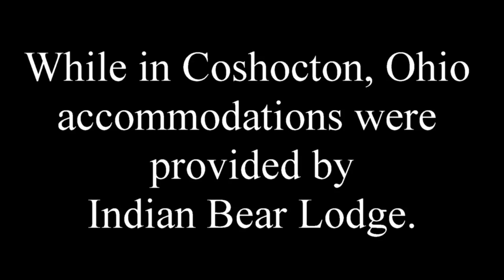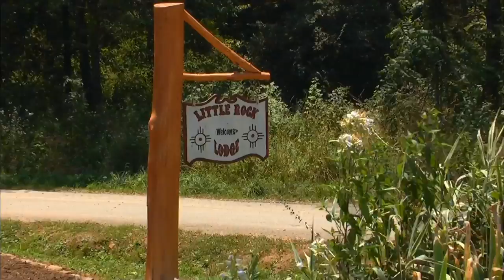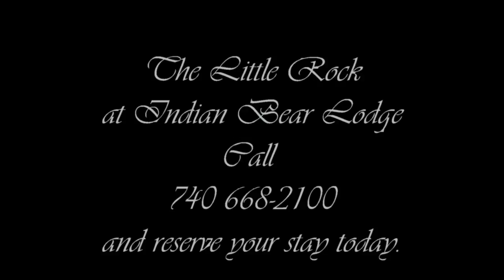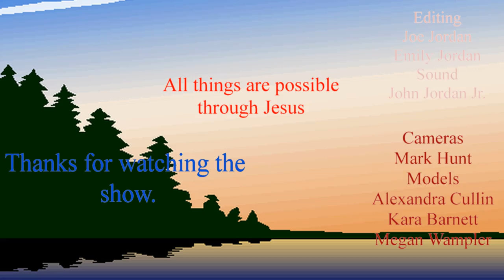Mighty Muskingum River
Joe Heads to the Mighty Muskingum River in Coshocton, Ohio for some smallmouth bass action. While in the area he visits beautiful Indian Bear Lodge. Learn all about the new Weld-Craft jet boats to be featured in future shows. Fishn' with Joe. You have gotta luv it!